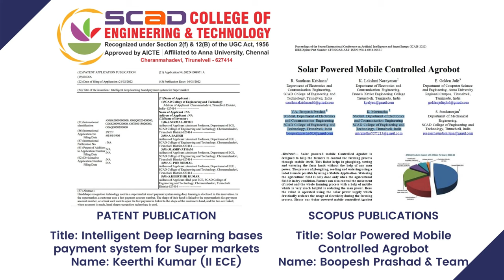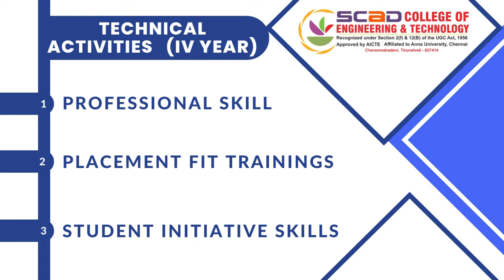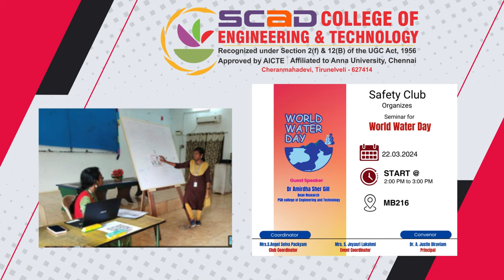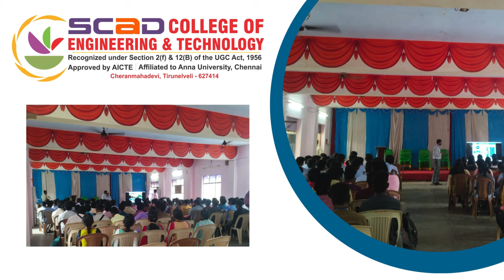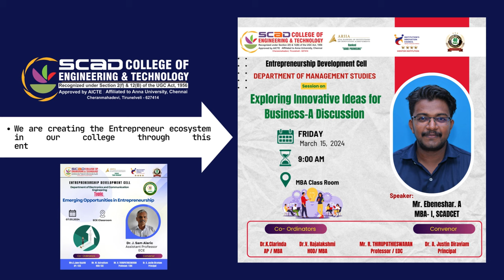Yuvaritu 2024 | Annual Day | College Day 2024 - Annual Report AV